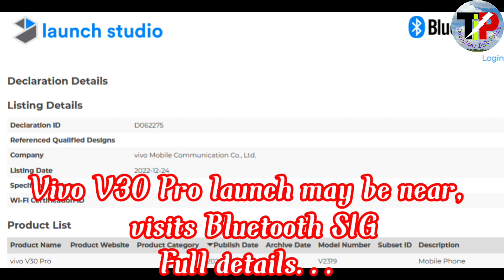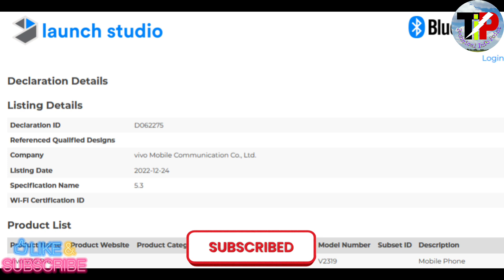VIVO V30 PRO | VIVO V30 PRO LAUNCH DATE in India | Vivo v30 pro specifications | Vivo Mobiles 2024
beat mobile, mobile, fl mobile trap beat, beating fifa mobile,
Best 7 Camera SMARTPHONES in Feb. 2024 | Best mobiles under 20000 | Best smartphone| Mobile unboxing
pubg mobile beat sync, fl mobile, mobile morad type beat, nfl mobile, how to trap beat fl mobile, fifa mobile, pubg mobile, jtoh mobile,

OMG! Look what I have just found for you!
 It's the best deal today. You're welcome!
BoAt Airdopes 131 Problems solving video || boat airdopes 131 how to use || Music control from buds, Get Set & Play on Airdopes 131 TWS earbuds

Boat Airdopes 131 Unboxing and full Specifications in Hindi 2021|| How to use Boat Airdopes 131 in Hindi 2021, Best Airdopes under 1000, best air buds, best Airdopes under 1500.

Our other Popular Videos For You...👇

1.) facebook page delete kaise kare !! how to delete facebook page !! fb page delete kaise kare, How to Delete a Facebook Page.

2.) Youtube का टैक्स फॉर्म कैसे भरें || How to fill tax information in Adsence account for YouTube Hindi

Your other Questions...
charging problem in one side bud,
Lights not off in case,
Charging problem,
Battery problem, sound problem of one bud, boat Airdopes 131 not attach with mobile etc.

 fifamobile, pubg mobile best, best fifa mobile team, fl studio mobile trap beat, trap beat fl studio mobile, pubg mobile beat sync edit.